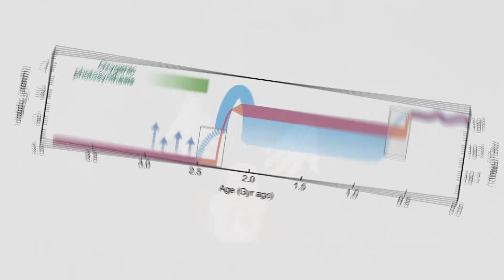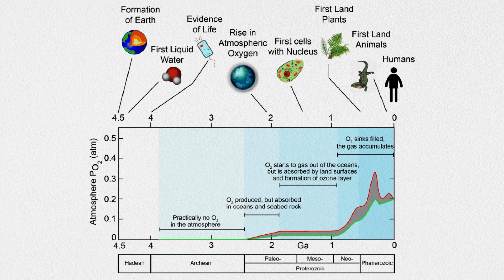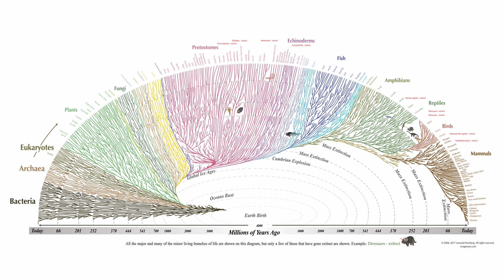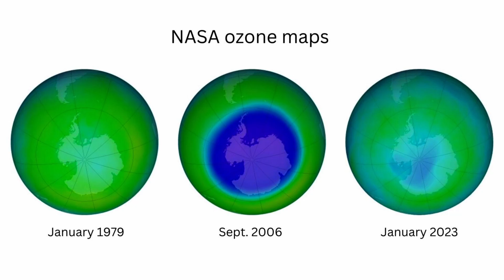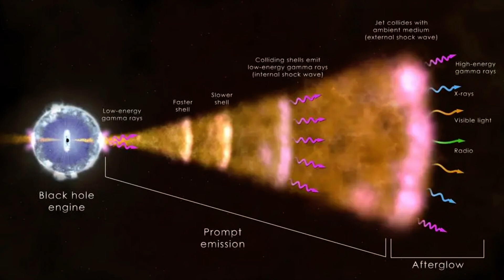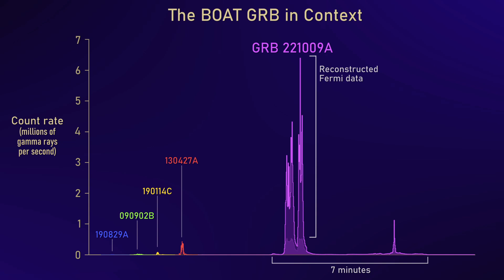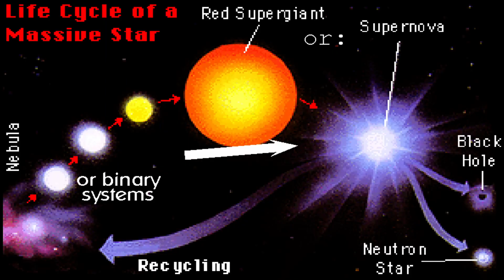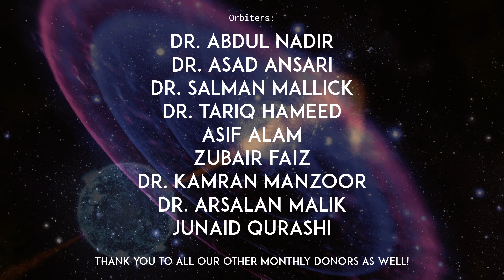Ozone, Evolution, and a Supernova! |Urdu/Hindi|Kainaati Gup Shup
The ozone layer is crucial for life. Its formation allowed life to evolve from oceans to live on land, resulting in complex lifeforms such as mammals. But we know that the ozone layer is also fragile. Some of the ozone layer was damaged by chemicals used by humans. But in a fascinating study, now we know that a star that exploded almost 2 billion light years away, also briefly damaged the ozone in our atmosphere. Please join astrophysicist Salman Hameed in this episode of Kainaati Gup Shup to talk about this supernova and the resulting gamma ray burst that impacted the ozone layer.

Reference article:
Piersanti, M., Ubertini, P., Battiston, R. et al. Evidence of an upper ionospheric electric field perturbation correlated with a gamma ray burst. Nat Commun 14, 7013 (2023).

We know that the Moon formed when a Mars-sized protoplanet, Theia, slammed into Earth about 4.5 billion years ago. But what happened to Theia? A new study published in the journal Nature suggests that the remnants of Theia are inside the Earth. Please join astrophysicist Salman Hameed in this episode of Kainaati Gup Shup to talk about Theia and the origins of our Moon.

Reference article:
Yuan, Q., Li, M., Desch, S.J. et al. Moon-forming impactor as a source of Earth’s basal mantle anomalies. Nature 623, 95–99 (2023).

Credits:
Edited by: Shehryar Shaikh
Images: NASA, JPL, Wikipedia, Nature, Reuters, ESA, Cambridge University

Major Support Provided by:
Sahr Foundation
Dr. Zafar Iqbal & Dr. Mehr Iqbal
PixelEdge
Aimen Khan
Slavena Emilova Molle
AIIR Foundation

Our Space Orbiter Donors:
Dr. Abdul Nadir
Dr. Asad Ansari
Dr. Salman Mallick
Dr. Tariq Hameed
Asif Alam
Zubair Faiz
Dr. Kamran Manzoor
Dr. Arsalan Malik
Junaid Qurashi